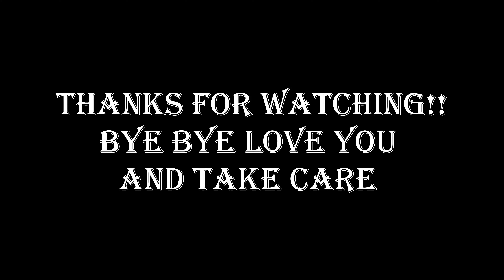First alone road trip gone crazy 😫😡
camera chhin ne ki kosis kar rha tha .😡😡😡😫😫😫